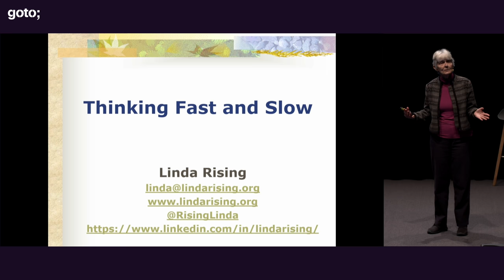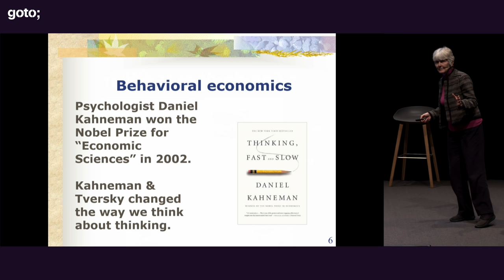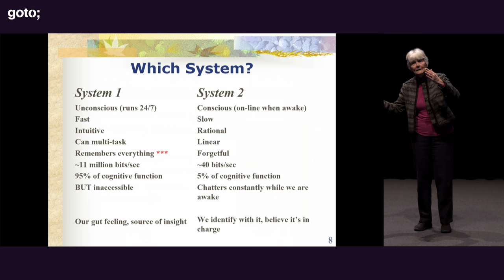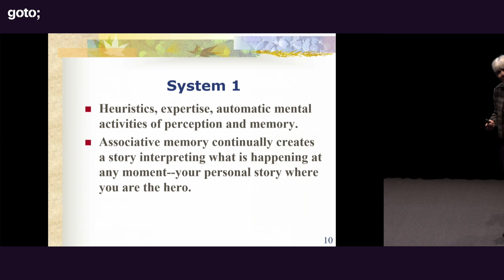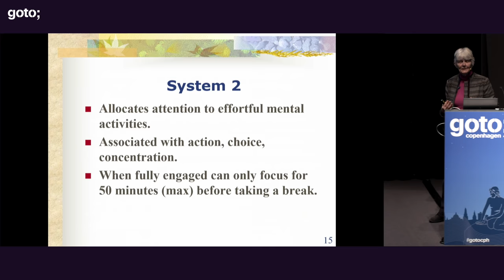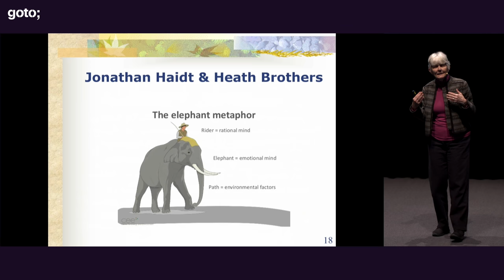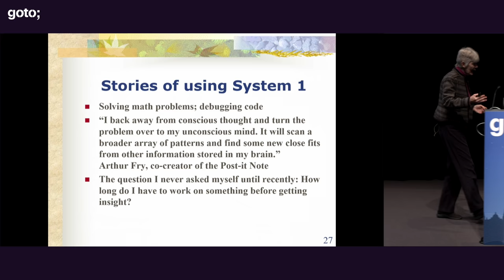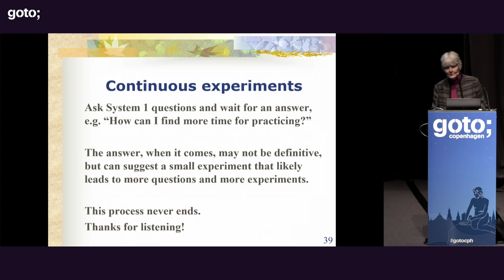Thinking Fast and Slow • Linda Rising • GOTO 2019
Linda Rising - Queen of Patterns. Author of numerous Books

ABSTRACT
When Daniel Kahneman won the Nobel Prize for developing a new model of how the brain works, it changed how we think about thinking. If you haven't had time to read Kahneman's book "Thinking Fast and Slow", or even if you have, Linda will "translate" the model and what it means for us in working better.
We know that our jobs involve thinking, problem-solving, and decision-making. We all want to do a better job of thinking fast and slow. Linda will help you get started [...]